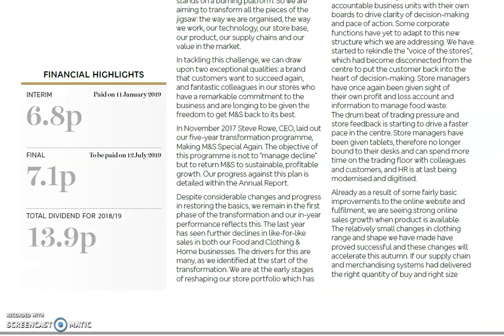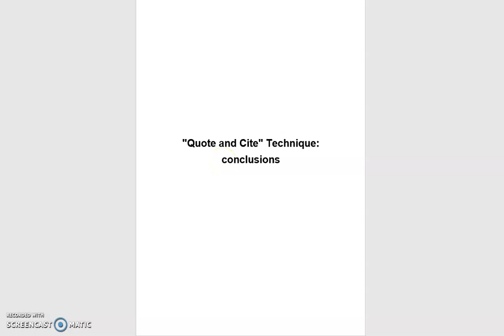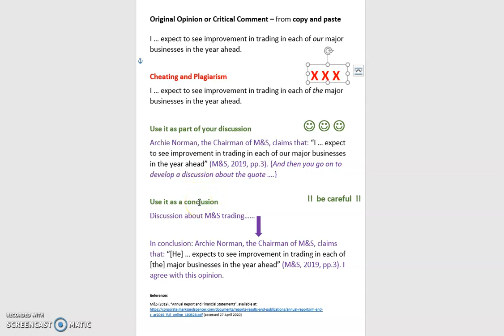Referencing. "Quote and Cite" Technique: Opinions and Critical Comments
How to use opinions and critical comments from other sources. Use the "Quote and Cite" Technique: Opinions and Critical Comments